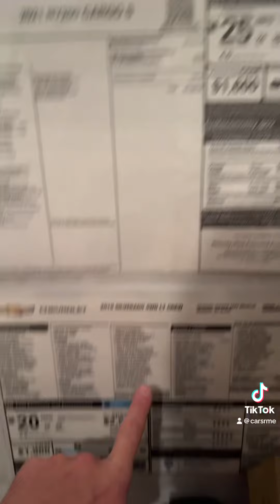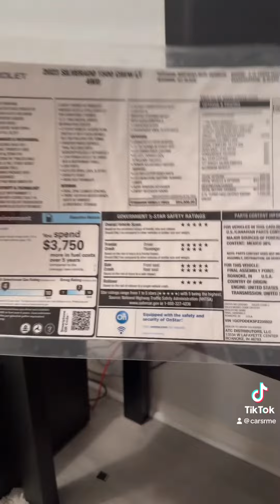Proper way to buy a car